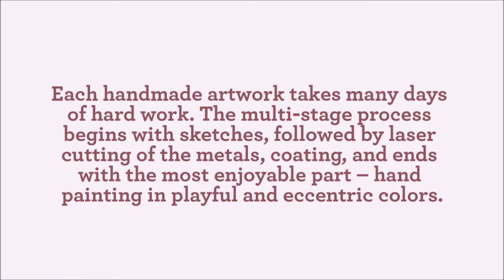Tzuki Art - High-Quality Colourful Metal Art Studio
Tzuki Art’s original artwork includes a wide range of contemporary Home Decore, Judaica and Pop art artifacts. Tzuki's naïve and colourful lines are easily recognisable by their fans around the world.

In Tzuki Art collection, Shay Peled demonstrates his approach to art as a way to make people smile and warm their hearts. In the field of Judaica art, Tzuki's unusual and groundbreaking approach has brought a touch of freshness to the ancient tradition, making serious religious articles feel more approachable, humorous and endearing.

Tzuki Art collection includes Hanukkah menorahs, Shabbat candlesticks, Hamsas, Seder plates, decorative pop art and many other items. Each handmade piece takes many days of hard work. The multi-stage process begins with sketches, followed by laser cutting of the metals, coating, and ends with the most enjoyable part – hand painting in playful and eccentric colors.

The studio was established in 2006 and is operated by Israeli artist Shay Peled.

Peled is a graduate of the Technion - Israel Institute of Technology and has worked as an interior designer for 10 years. In Tzuki Art collection, Peled demonstrates his approach to art as a way to make people smile and warm their hearts. In the field of Judaica art, Tzuki's unusual and groundbreaking approach has brought a touch of freshness to the ancient tradition, making serious religious articles feel more approachable, humorous and endearing.

Located in Tel Aviv, Tzuki Art supports the local community by providing various non-profit organizations with opportunities to conduct therapeutic work in the studio. Tzuki Art pieces are sold exclusively to shops. They are available at prestigious stores, boutiques, museum stores and galleries in Israel. And now, artwork by Tzuki Art is finally available online to the international market.